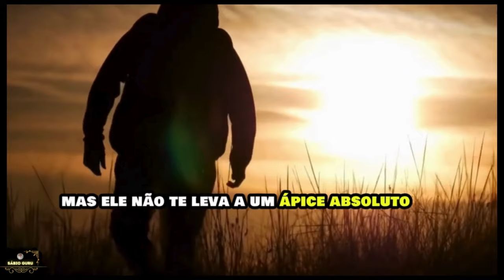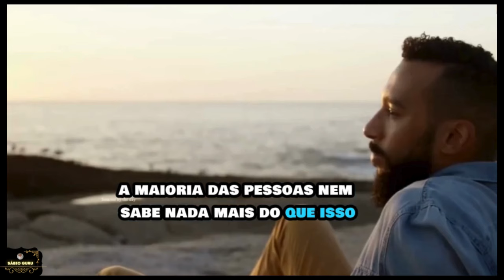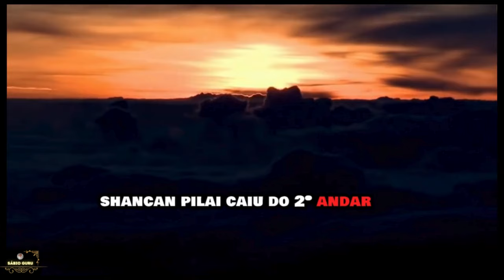🔥𝙎𝙖𝙙𝙝𝙜𝙪𝙧𝙪 𝙋𝙊𝙍𝙏𝙐𝙂𝙐Ê𝙎: 𝘼𝙥𝙧𝙚𝙣𝙙𝙖 𝘾𝙤𝙢𝙤 𝘿𝙀𝙎𝙎𝙀𝙓𝙐𝘼𝙇𝙄𝙕𝘼𝙍 𝙎𝙚𝙪 𝘾é𝙧𝙚𝙗𝙧𝙤 𝙀𝙎𝙎𝙀 é 𝙊 𝘾𝙖𝙢𝙞𝙣𝙝𝙤 𝙙𝙤 𝙎𝙐𝘾𝙀𝙎𝙎𝙊!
𝗗𝗲𝘀𝘀𝗲𝘅𝘂𝗮𝗹𝗶𝘇𝗮𝗿 𝗦𝗲𝘂 𝗖é𝗿𝗲𝗯𝗿𝗼 é 𝗼 𝗛𝗮𝗰𝗸 𝗽𝗮𝗿𝗮 𝗼 𝗦𝗨𝗖𝗘𝗦𝗦𝗢
𝘾𝙇𝙄𝙌𝙐𝙀 𝙉𝙊 𝙇𝙄𝙉𝙆 𝘼𝘽𝘼𝙄𝙓𝙊:

Siga:  @sabioguru